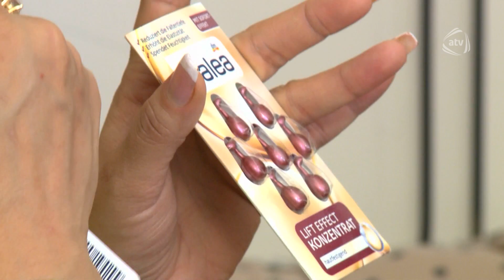5 Gəlin (04.07.2017)